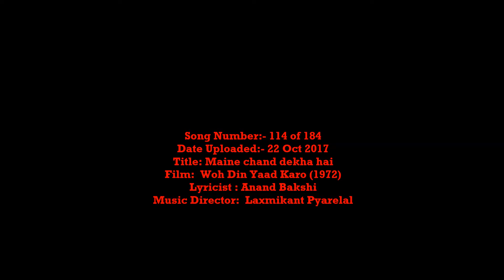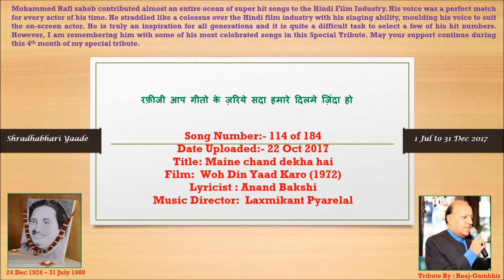Maine chand dekha hai | Mohammed Rafi Saheb | Cover song By Raaj-Gambhir | SHRADHABHARI YAADE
Dear friends,
Continuing this 4th month of Shradhabhari Yaade with Song 114. Thanks to all my friends for supporting these charity Uploads. Also including English Translation.
Date Uploaded:- 22 Oct 2017
Title: Maine chand dekha hai                                                                    Film:  Woh Din Yaad Karo (1972)
chalo dildaar chalo  lets go darling
chaand ke paar chalo  lets go beyond the moon
hum hai tayaar chalo  I am ready lets go
aao kho jaaye sitaaron mein kahin  come lets get lost in the stars
chod de aaj yeh duniya yeh zameen  today lets leave this world and earth
duniya yeh zameen  this world and earth
hum nashe mein hai sambha lo hamein tum  I am under the influence (of love) please take care of me
neend aati hai jaga lo hamein tum  I am sleepy (drowsy with love) wake me up
jaga lo hamein tum  wake me up
oh ooooooh oooooh oooh oooh oooh oh ooooooh oooooh oooh oooh oooh
ooooh oooh oh ooooh ooooh ooh oh oh ooooh oooh oh ooooh ooooh ooh oh oh
zindagi khatm bhi ho jaaye agar  even if this life ends
na kabhi khatm ho ulfat ka safar  our journey of love will never end
ulfat ka safar  our journey of love